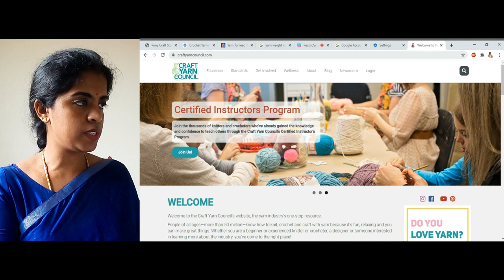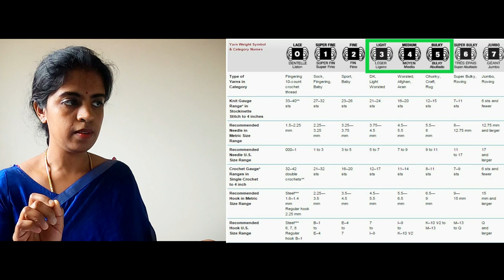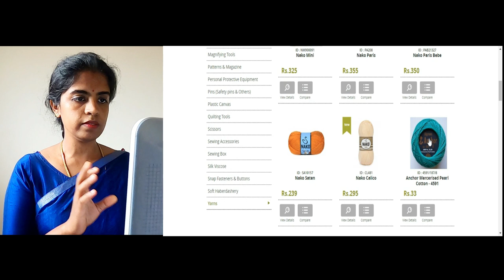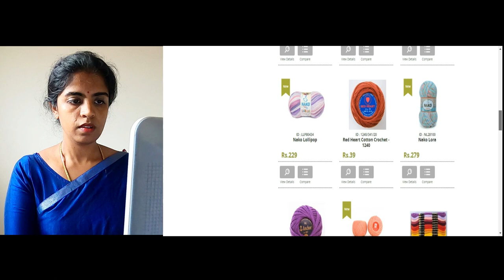Shopping yarn for baby crochet [ India/Australia ] | How I choose to buy yarn for crochet baby dress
This is an introduction video to the crochet baby items that we are going to make this week. In this video, I'm going to share how I choose yarn for my crocheted baby projects, with a special clip about how I make decisions while shopping for yarn online in India.

In this video I will share my yarn buying guide if you are in India and if you are in Australia.

This week we are making crochet baby clothing
Wednesday : Crochet newborn tunic with tulle skirt
Thursday : Crochet baby bonnet
Friday : Crochet baby jacket
Saturday : Crochet baby shoes

Since some of you beginners may be wondering what yarn to choose, I thought I'll do a introductory video on how to choose yarn for these baby projects. I'm going to talk to you about how to choose yarn based on their yarn weights and crochet hook size.

Also, the reason why I choose #3 Light weight yarn for my baby projects for this week. And I'm also going to talk to you and different yarn fibers. Knowing more about yarn weights and yarn fibers will definitely help you make proper decisions while choosing yarn for your crochet baby projects.